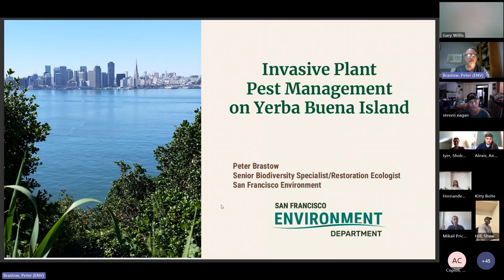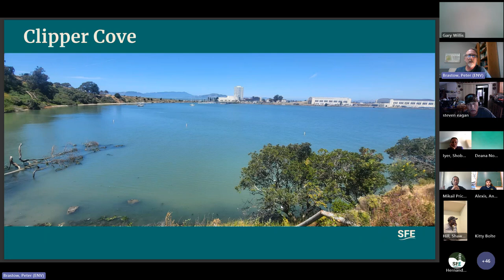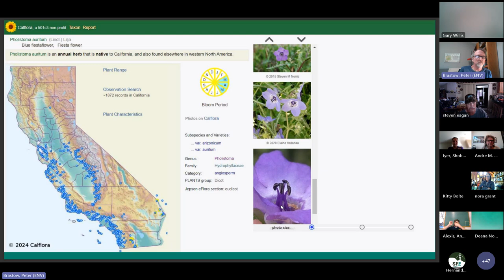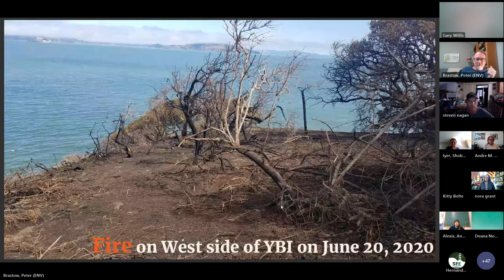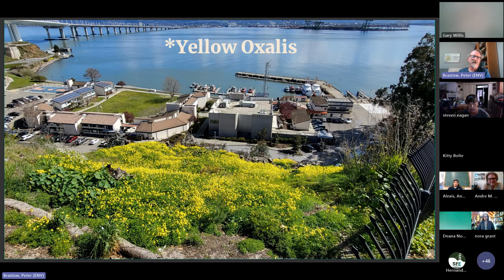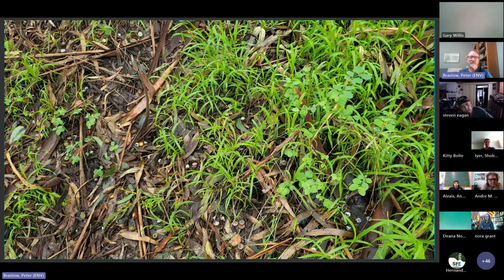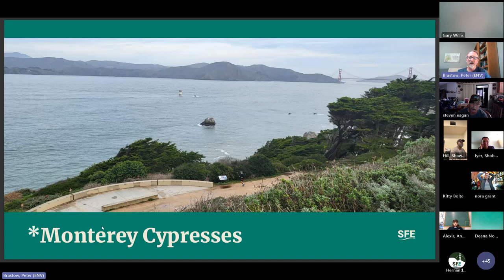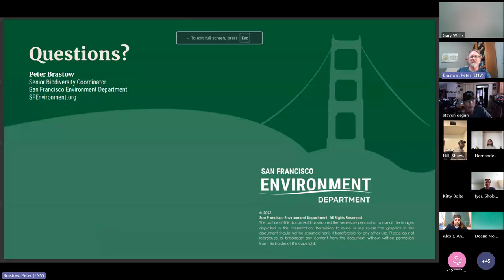IPM Meeting: Invasive plant pest management on Yerba Buena Island, 9/5/24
SF Environment IPM Meeting
Meeting Date: September 5, 2024

Presentation title: Invasive plant pest management on Yerba Buena Island

Featured speaker:
Peter Brastow
Senior Biodiversity Specialist
Yerba Buena Island Restoration Ecologist
San Francisco Environment Department

The following topics are covered:

1. Yerba Buena Island ecosystem and weed species presence
     a. The climate and ecosystem of the island
     b. Overview of the island’s weed management program
2. Integrated pest management strategies for weeds on the island
     a. Cultural control of pests on the island
3. Weed management case studies
     a. Erharta
     b. Acacia
     c. Yellow Oxalis